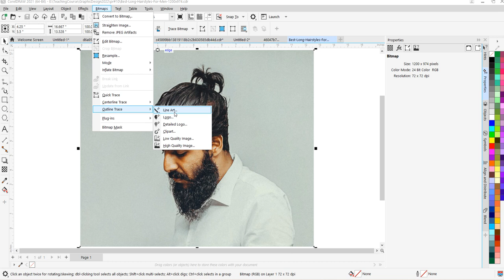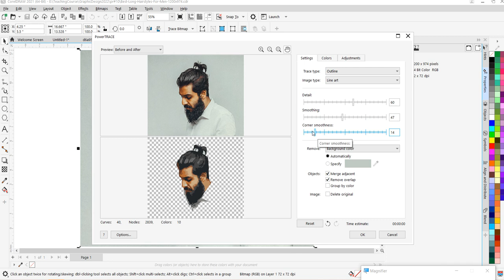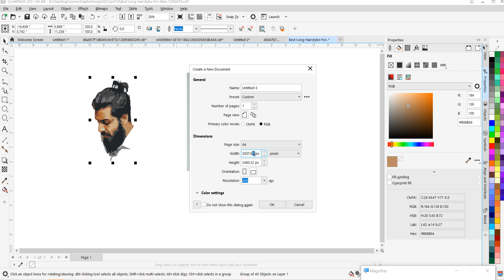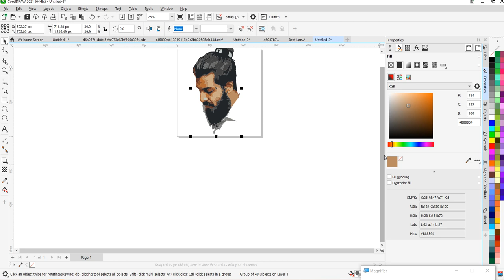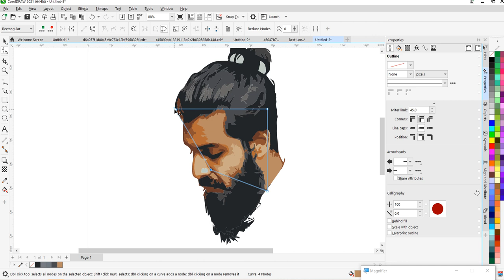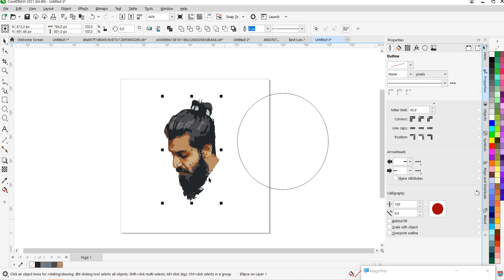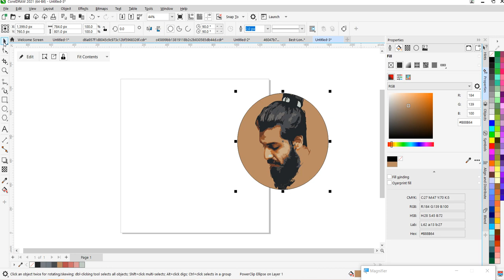Easy way to Trace Image (Bitmaps) In CoreDRAW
How to trace photo to create vector logo graphic Design